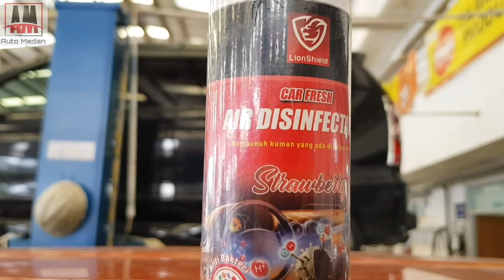PEMBUNUH BAKTERI DAN KUMAN PADA MOBIL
Untuk membunuh kuman dan virus yg berada di dalam mobil.
metode membunuh virus atau bakteri pada kabin mobil banyak caranya, salah satunya dengan menyemprotkan cairan disinfectan ke lubang pentilasi AC sehingga saat AC menyala cairan tersebut akan dihembuskan oleh ac dan menyebab ke seluru bagian kabin mobil.
selan menghilangkan virus pada kabin mobil juga memberikan harum yang enak di hirup .
semoga bermanfaat
terimakasih